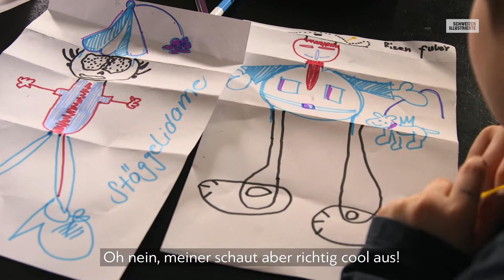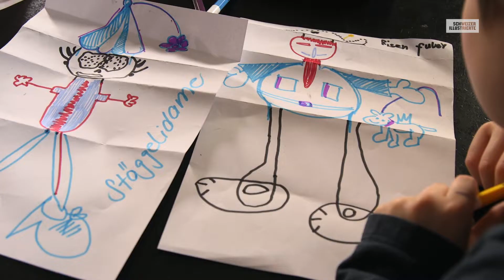Sandra Boners Bastelideen mit Papier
Stellt euch ein Blatt Papier vor. Ein weisses, flaches Rechteck, oder? Sandra Boner sieht viel mehr darin. In ihrem Video-Blog «3 in 1 – Allwettertricks mit Sandra Boner», stellt die SRF-Wettermoderatorin jeweils dienstags drei Ideen, Tricks und Hacks zu einem Alltagsgegenstand vor. Heute helfen ihr ihre Söhne Nelson und Miles, ein A4-Blatt in allerlei Nützliches und Verspieltes zu verwandeln.